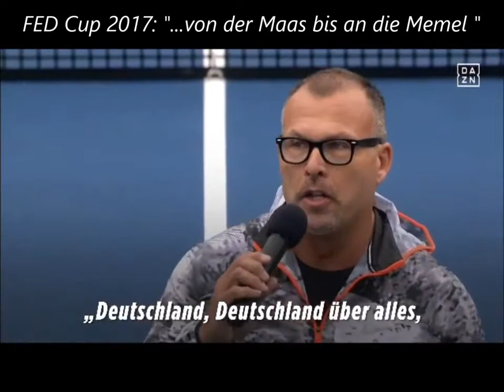СКАНДАЛ исполнение нацистского гимна на теннисном матче в США 2017